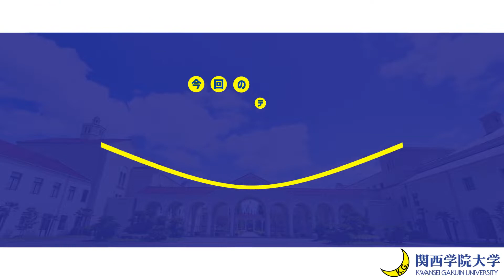関西学院大学 総合政策学部 卒業生インタビュー 河嶋可歩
総合政策学部同窓会共催のもと、創設25周年を記念するWebサイトを開設しました。
▼関西学院大学総合政策学部２５周年記念WEBサイト